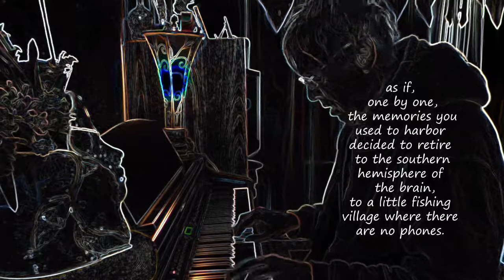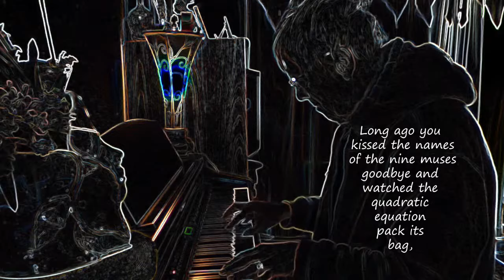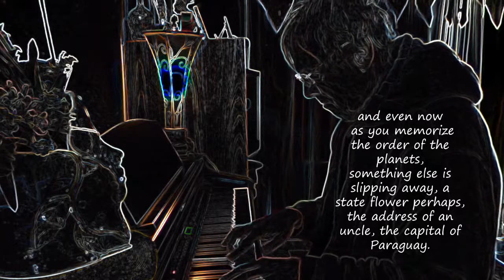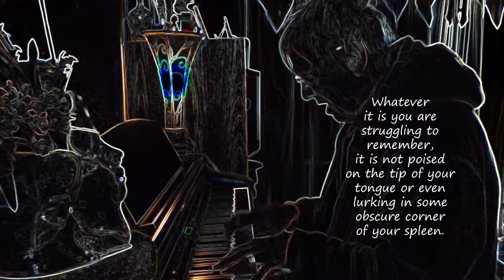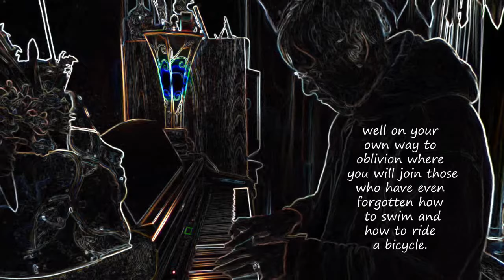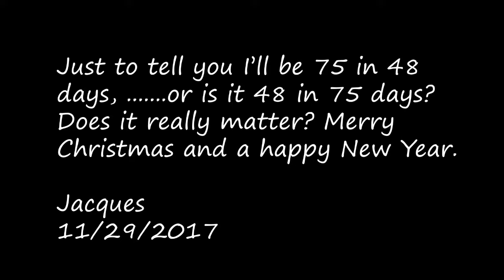FORGETFULNESS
A poem by Billy Collins about Forgetfulness. Fun and depressing at once, a heck of a lot like my piano improvs. So why not blend these two together as a celebration of 3/4 of a century of memories slowly leaking out of the pianist.